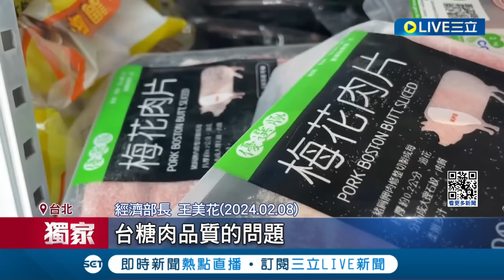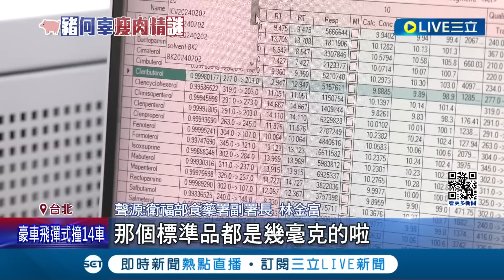下架肉品採集中管理 台糖: 我們絕沒添加瘦肉精 累計抽驗625件皆"零檢出" 王美花表示"台糖最希望受檢" 柯粉醫稱瘦肉精1公克10元 林靜儀搬法規打臉│【LIVE大現場】20240209│三立新聞台